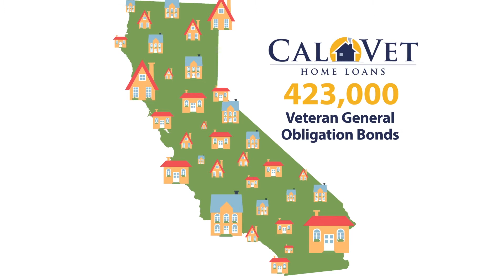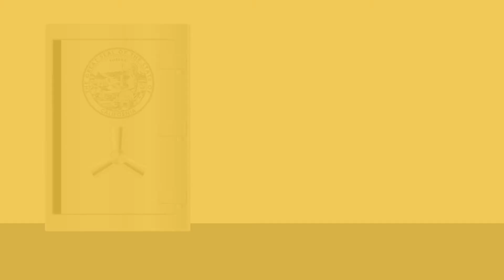CalVet Home Loans and G.O. Bonds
CalVet Home Loans for veterans and the G.O. Bond process, what you should know.